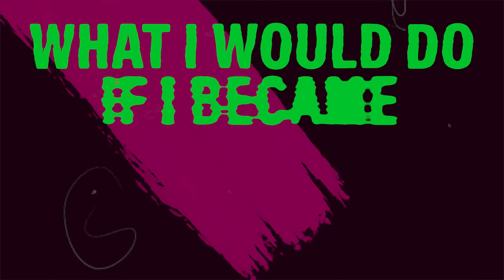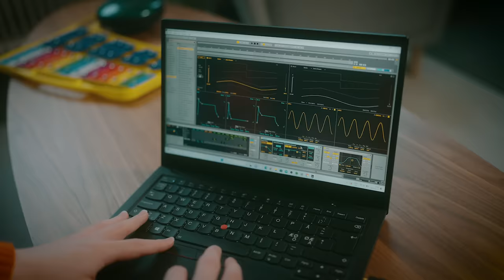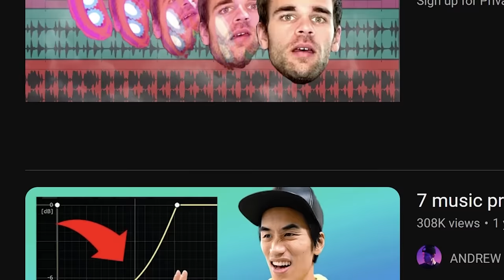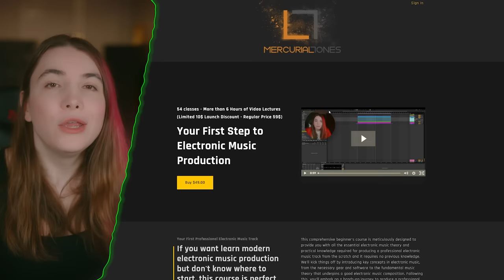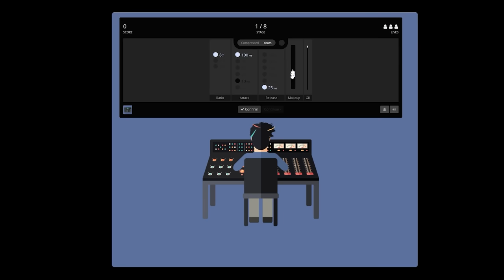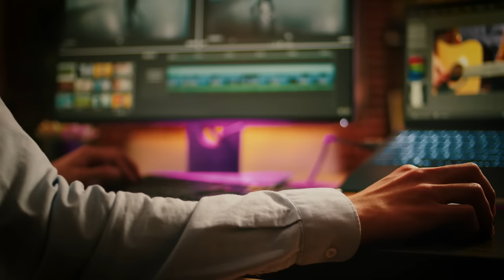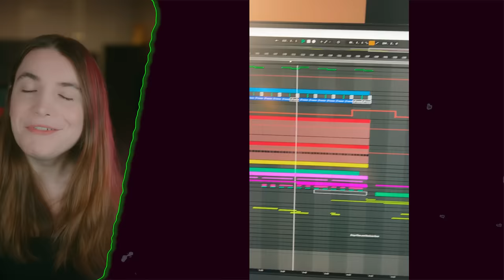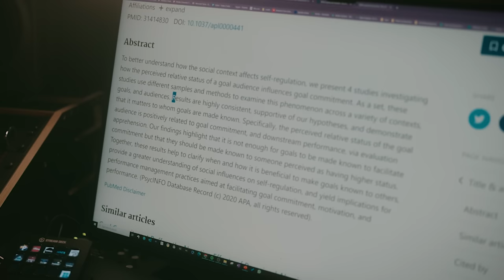This is How I Would Learn Music Production in 2024 (if I Could Start Over)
One thing you can do as a beginner is improving you ears. And one of the fastest ways to do it is Soundgym.

00:00 Get these 3 things right: Framework
00:30 3 backbones of music production
00:41 Which hardware should you buy?
01:45 Expandible minimal music production setup
02:02 Which software should you buy?
02:25 Only vst synth I recommend for beginners
02:50 Knowing that to search is key
03:50 If you want everything prepared for you, try this
04:15 Best way to train your ear
05:03 Biggest misconception about content creation
05:45 5 minute content creation ideas list
06:56 The difference maker
07:18 What latest research says
07:36 3 Things to consider
08:48 Letter to myself